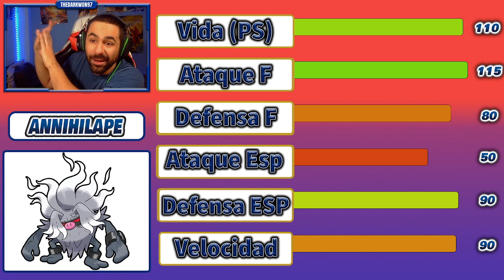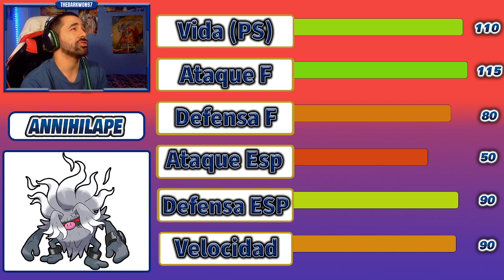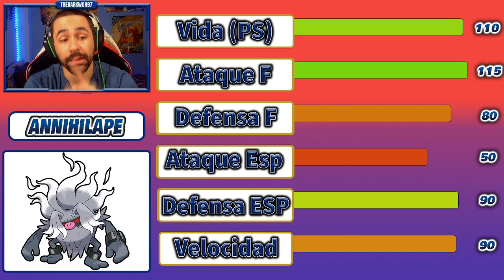ANNIHILAPE : Análisis y Estrategias POKEMON VGC 🐵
Como ya habíamos hablado, comenzamos con esta nueva sección de análisis y estrategias de Pokémon.
Cualquier opinión de mejora y de que Poke analizar son bienvenidas